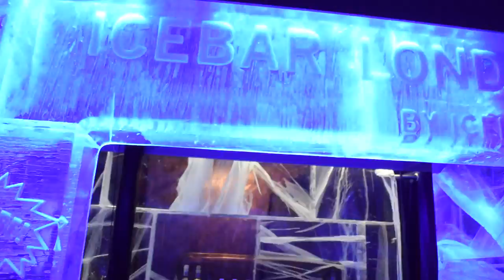HELLO LONDON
8/2/15 - 8/9/15

My first time traveling to Europe! Glad I was able to step foot onto another continent. It was such an amazing and unforgettable trip to London for my medical pathology elective. Although we were only there for a week, I learned a lot and am extremely thankful that I was also able to travel around and explore the city quite extensively. Shout out to my travelling partner-in-crime Sheila for helping to plan one of the craziest schedules yet and exploring pretty much everything on our itinerary! Thank you to the London School of Economics Bankside House for being such a wonderful dorm to stay in – especially the front desk for going above and beyond to accommodate our needs. And finally, a HUGE thank you to Dr. Joyce deJong for bringing her vision of an overseas pathology elective to life! Don’t forget to watch in HD!

Representing WMed:
Joyce deJong, DO
Maria Sheakley, PhD
Arad Abadi
Nick Beam
Kevin Cates
Jenn Chao
Patricia Choi
Sheila Sullivan
Daphne Sy

The following are the museums we visited as a part of the elective. Not every museum allowed photography/film.

Shot with Nikon 1 J4